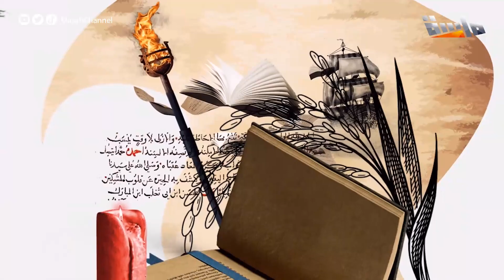الفديع بن هدلان نِعم الأخ والسند لأخيه الكبير شالح، كل ما دعاه قال: لبيه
نبحر معكـم
بين أروع القصص وجميل القصيد ✨

نأخذ العبرة ونستمتع ونستفيد 👌

في برنامج
مع شايع القريني وحمد الحميداني

الأحد والخميس بعد صلاة المغرب ⏰
على

شبكة المجد ..
١٣ قناة آمنة لأسرتك!